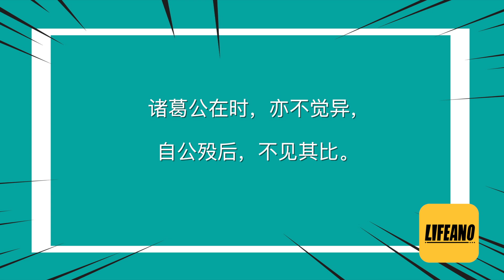袁腾飞聊怀念前朝：明朝人为啥想回到元朝 lifeano漫聊 221211